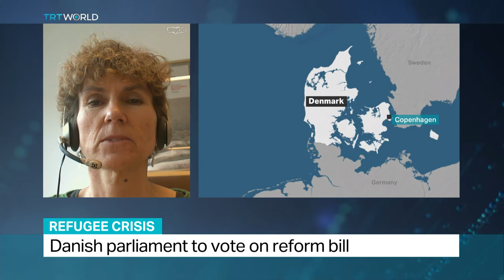Interview with Eva Singer from Danish Refugee Council on the new Refugees Bill